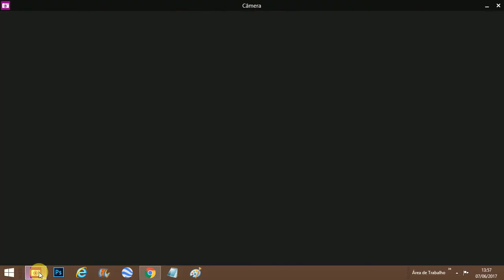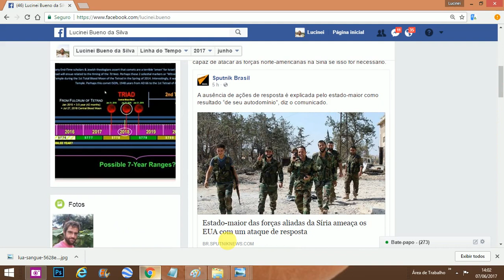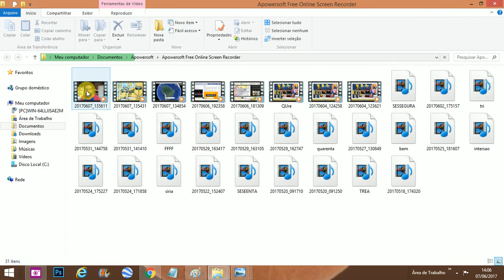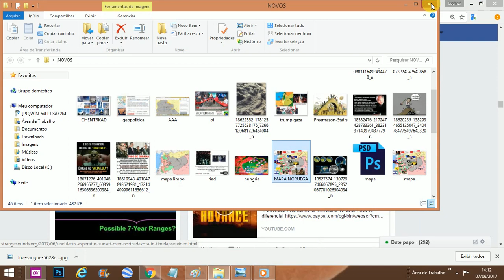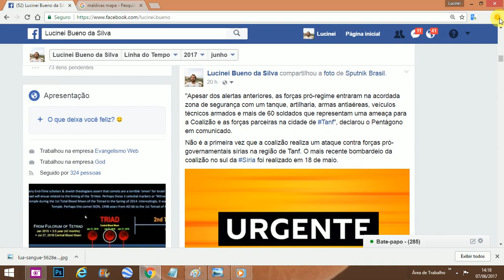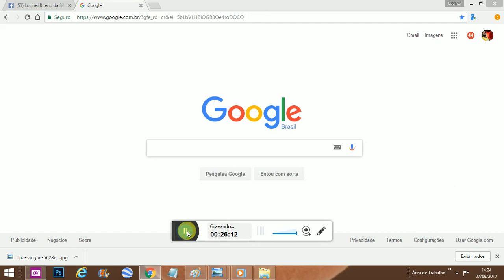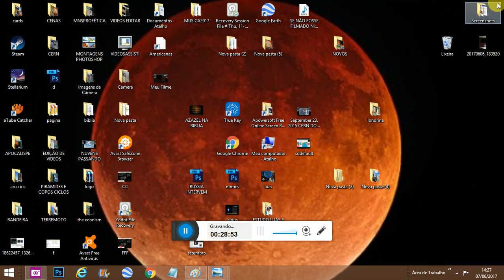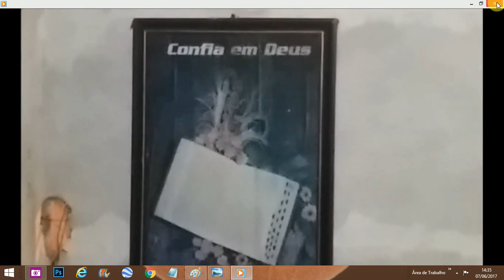GRAVADO DISTORÇÃO NO ESPAÇO TEMPO ENTRE CHUVAS DE RAIOS VÍDEO SEM EDIÇÃO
Um real faz a diferença Deus abençoe a todos .. Forte Abraço
Conta Poupança  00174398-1  Agência  0379